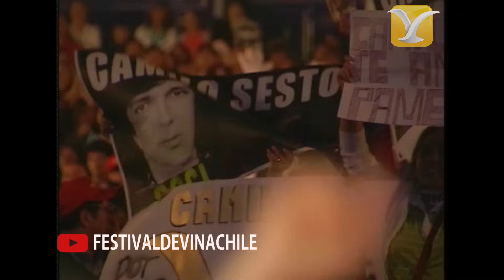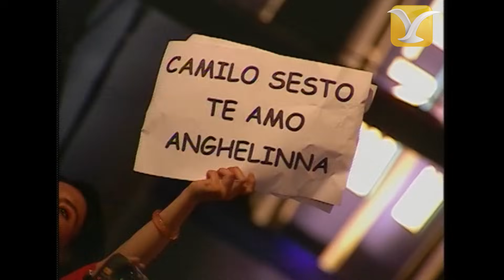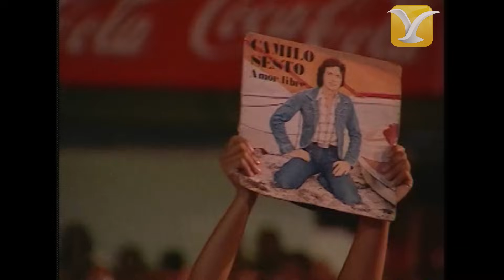CAMILO SESTO - CONCIERTO COMPLETO FESTIVAL DE VIÑA DEL MAR 2004